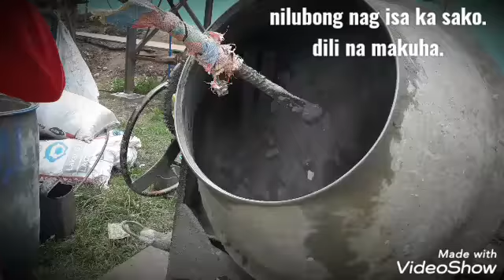Constructing the canal at the back of my store/ me & cherrybel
construction worker
construction materials
construction paper
construction company
construction tools
construction synonym
construction engineering
construction meaning
construction abbreviation
construction adhesive
construction agreement
construction accounting
construction activities
construction allowed in gcq
construction aggregate
construction arbitration philippines
a construction company will be penalised
a construction company
a construction zone is indicated by
a construction loan
a construction joint is provided where
a construction company ready to finish
a construction company is building a house
a construction crew is lengthening a road
construction bond
construction business
construction birthday theme
construction birthday cake
construction background
construction ban
construction building
construction board
b construction logo
b construction management
b construction license
b constructions pty ltd
b construction corp
b construction services
b construction llc
b construction management wsu
construction cake
construction contract
construction company logo
construction contract sample
construction cake design
construction company names
construction company in the philippines
c construction logo
c construction inc
c construction llc
c construction company inc
c construction jobs
c construction o
construction c.a.l
construction c.r.d
construction design
construction drawing
construction definition
construction debris
construction design cake
construction dream meaning
construction details
construction daily report
d construction jobs
d construction net worth
d construction logo
d construction llc
d construction near me
d construction owner
d construction company
d construction il
construction equipment
construction engineering and management
construction estimate
construction equipment names
construction estimate book
construction elevator
construction emoji
e construction mart
e construction fort mcmurray
e construction ltd
e construction company
e construction peace river
e construction projects
e construction group
e construction logo
construction firm
construction foreman
construction face shield
construction firm logo
construction firm meaning
construction floor area
construction fence
construction firms in the philippines
f construction inc
f constructions fleurance
f-construction aps
construction f trottier
construction f.g
construction f.e.m
construction of catania associés inc
construction f&b
construction gloves
construction goggles
construction games
construction guidelines
construction gloves price
construction glasses
construction gcq
construction glue
g construction logo
g construction llc
g construction trichy
g construction perth
g construction company
g construction ltd
g construction enterprises
construction g.l
construction helmet
construction hardware
construction hat
construction hiring
construction house
construction heavy equipment
construction hardware near me
construction hardware cebu
h construction logo
h construction palmer ak
h construction solutions
h construction inc
h construction palmer
h construction company
h construction management
construction industry
construction in progress
construction in tagalog
construction industry in the philippines
construction id
construction industry authority of the philippines
construction industry arbitration commission
construction id sample
i construction san rafael
i construction walajapet
i-construction japan
i-construction cim
i-construction partners
i-construction bim
i-construction pdf
i-construction ict
construction joint
construction jobs
construction jobs hiring
construction jacket
construction jobs list
construction joint meaning
construction joint in slab
construction joint in beam
j construction llc
j construction logo
j construction llc milwaukee
j construction ltd
j construction building services
j construction cincinnati
j construction and renovations
construction kit
construction knowledge
construction kpi
construction kancolle
construction kids
construction keywords
construction kansas city ks
construction kit with metal strips
k construction logo
k construction inc
k construction company
k construction dallas
k construction mn
k construction group
k construction llc
k construction and remodeling
construction logo
construction loan
construction labor rates
construction laborer
construction logo sample
construction line
construction log book
construction loan philippines
l construction logo
l construction group llc
construction l train
construction l.c
construction l.m
l&t construction job openings
l&w construction
l&t construction company
construction materials price
construction management
construction materials list
construction methods
construction machines
construction management engineering
m construction logo
m construction inc
m construction services
m construction llc
m construction and remodeling
m construction wa
m construction ltd
m construction group
construction net
construction names
construction